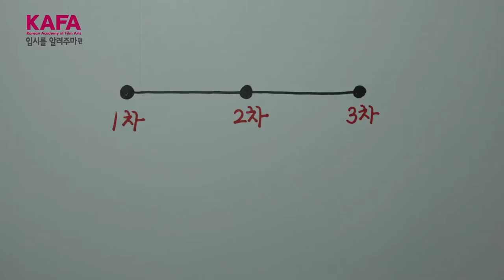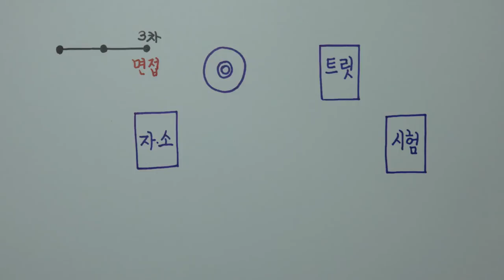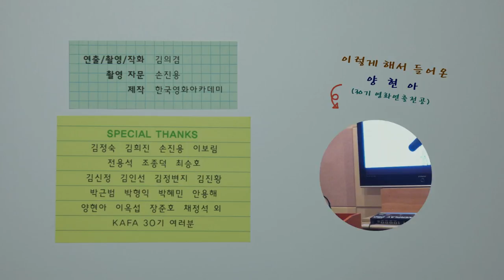1. 입시를 알려주마편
한국영화아카데미에 입학하려면 어떻게 해야할까요? 그 방법에 대한 해답을 지금 살펴보세요!